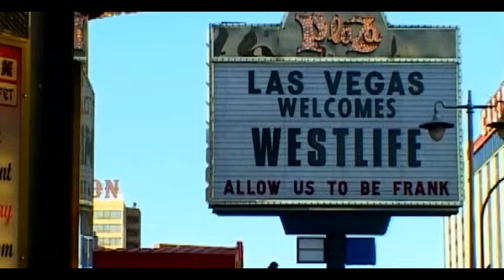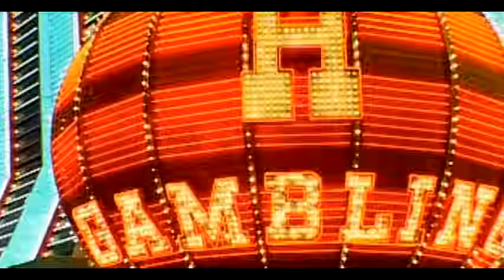Westlife - Fly Me To The Moon (Official Video)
Lyrics
Fly me to the moon
Let me sing among those stars